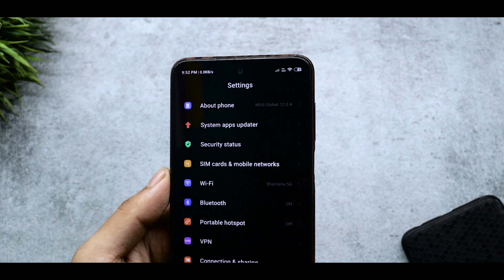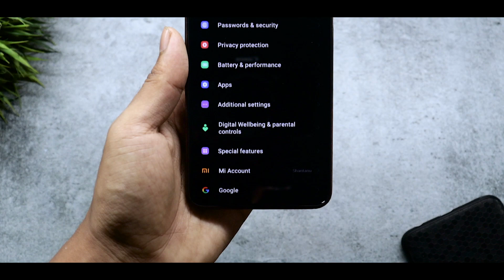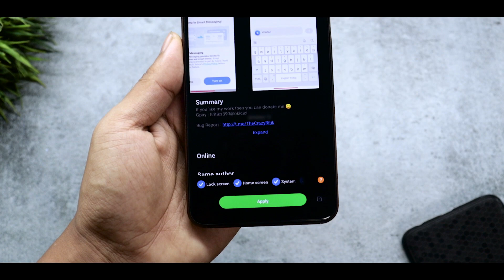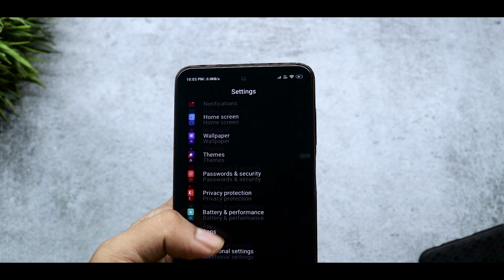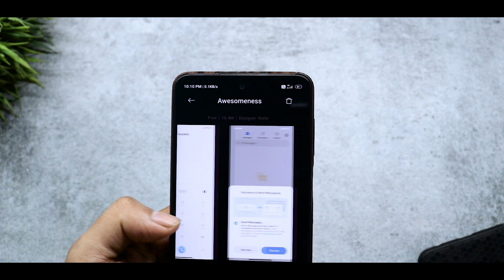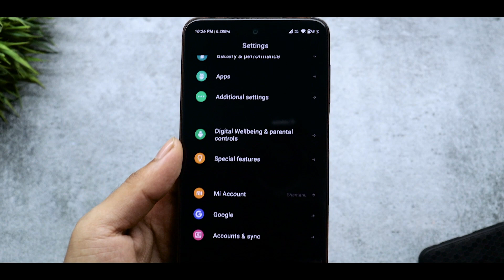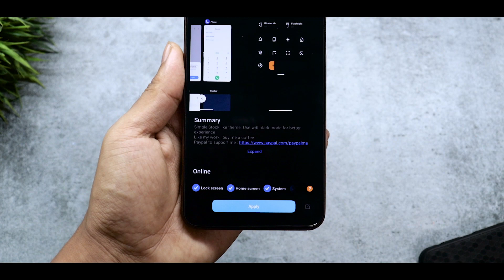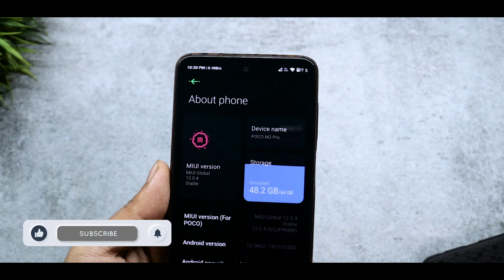Top 3 MIUI 12 Themes For August 2021 | Stock Android 12 Ui | MIUI 12 Premium Theme - Ep 2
Top 3 MIUI 12 Themes For August 2021 | MIUI 12 Premium Theme - Ep 2

Link -

Related Content

BEST XIAOMI THEME OF THE MONTH
2021 MI THEMES
DARK XIAOMI THEMES
INSTALL DARK MI THEMES
IOS 15 THEMES ON MIUI
ANDROID 12 THEMES ON MIUI 12
OXYGEN OS 11 THEME ON MIUI
CYBERPUNK 2077 THEME ON MIUI 12
WINDOWS 11 THEME ON MIUI 12